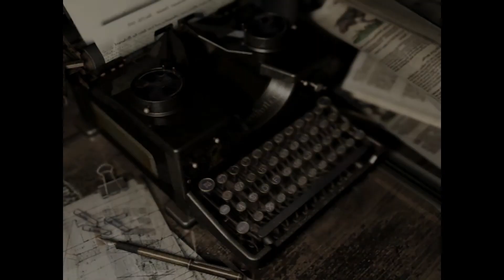Resident Evil. Скрываясь от своей тени #6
▬▬▬▬▬▬▬▬▬▬▬ஜ۩۞۩ஜ▬▬▬▬▬▬▬▬▬▬▬
▓▓▓▓▒▒▒▒░░░░       Такие Дела       ░░░░▒▒▒▒▓▓▓▓
▬▬▬▬▬▬▬▬▬▬▬ஜ۩۞۩ஜ▬▬▬▬▬▬▬▬

О канале в целом
Привет дорогие мои, меня зовут Пашка! Канал посвящен игровой, да и вообще развлекательной индустрии.
Как можно или как нельзя делать игры. Как пользоваться тем или иным инструментом. Указываются очевидные ошибки при разработке игр, как на примерах, так и в теории.